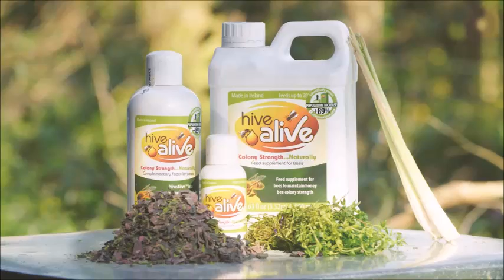Dara Scott about HiveAlive, Romania 2017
Get an insight on Ireland's seaweed culture and how was HiveAlive created. Understand the new trends in bee health and why are the bee pathogens knocked out when they are attacked with an active ingredient which they would not have encountered naturally before. All in an interview with Dara Scott, Managing Director of Advance Science, the creator of HiveAlive.